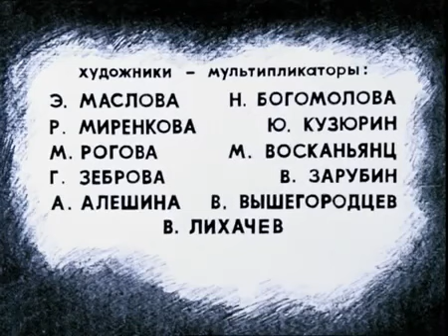Приключения Васи Куралесова